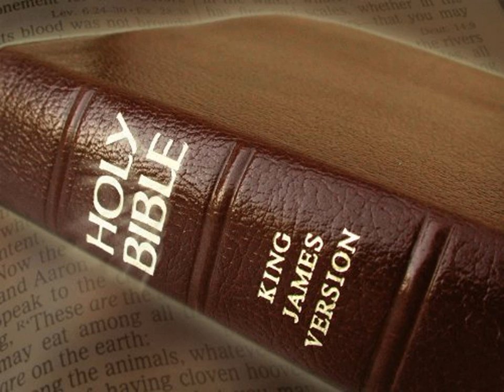King James Version Bible Audiobook Book of II Kings Chapter 03